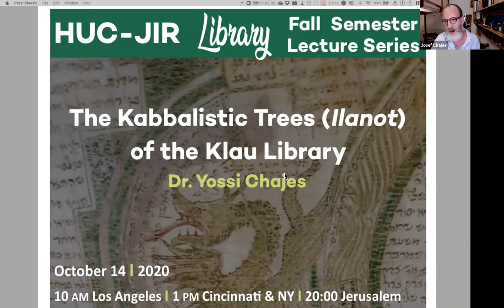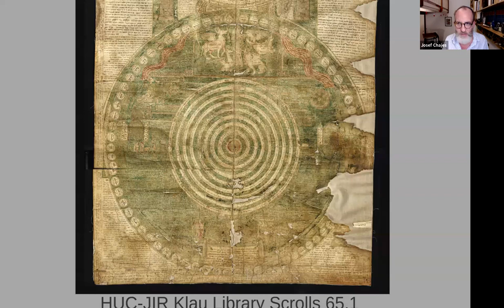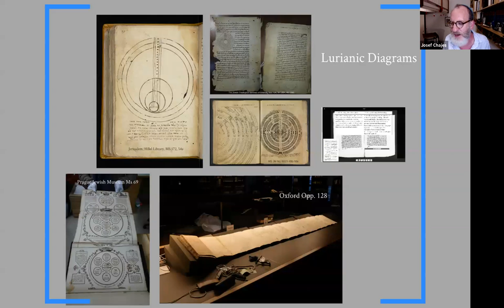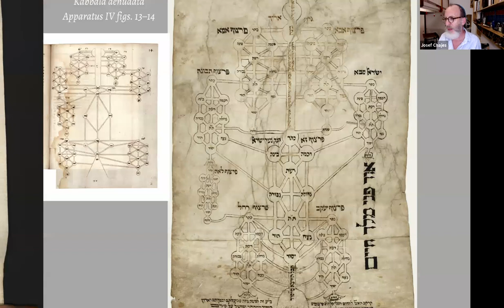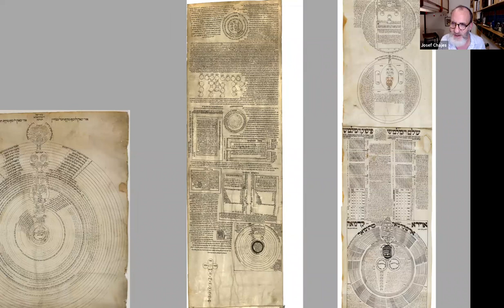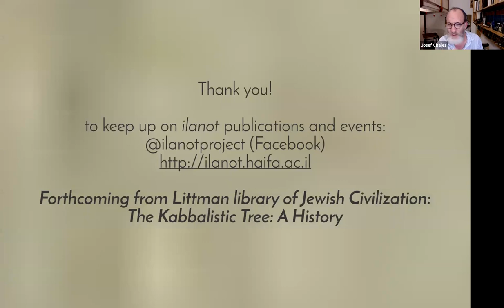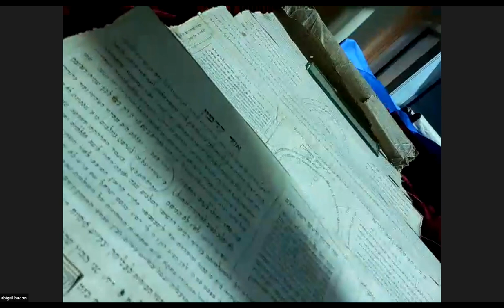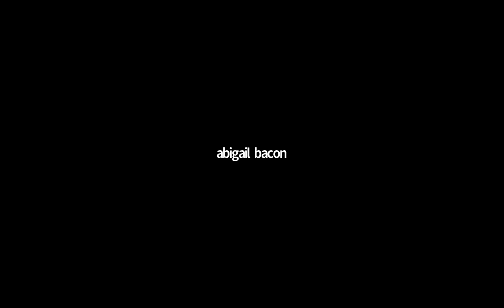"The Kabbalistic Trees (Ilanot) of the Klau Library" with Dr. Yossi Chajes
After providing a general introduction to Kabbalistic “Ilanot” (maps of the Divine), Professor Chajes, a pioneer in the study of this previously understudied genre, highlights and explains the significance of three extraordinary Ilanot in the collection of the Klau Library in Cincinnati.